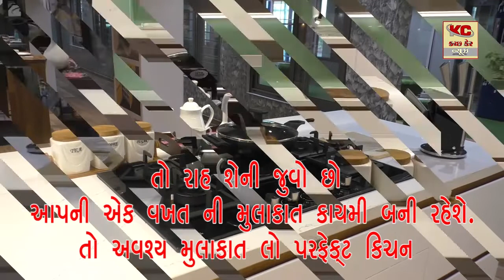અંજાર ના સતાપરગામે અંજાર શહેર ભાજપ,અંજાર તાલુકા વહીવટી તંત્ર અને અંજાર બાર એસોસિએશન દ્વારા યોગ શિબિ